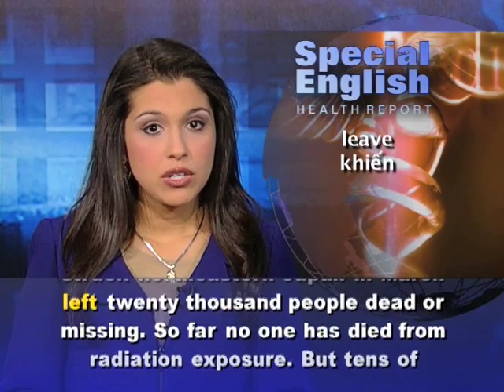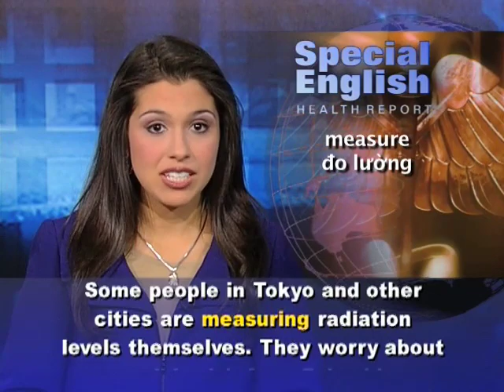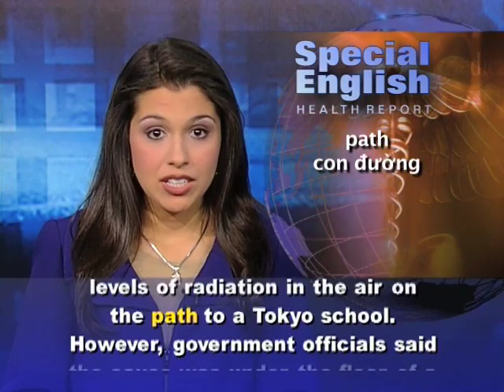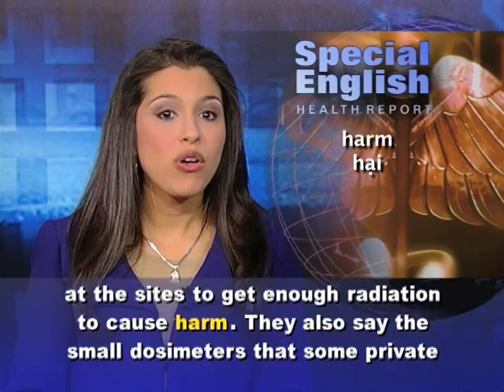Anh ngữ đặc biệt 515 health (VOA)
Chương trình học tiếng Anh của VOA: Special English Health Report - Japan / Radiation. Xin hãy vào để xem các bài kế tiếp.

Japanese doctors have begun examining three hundred sixty thousand children in Fukushima Prefecture. The goal is to learn the extent to which radiation may increase their risk of thyroid cancer. Children who lived closest to the Fukushima-1 Nuclear Power Station were among the first to be tested.

The earthquake and tsunami that struck northeastern Japan in March left twenty thousand people dead or missing. So far no one has died from radiation exposure. But tens of thousands remain displaced from a twenty-kilometer area around the disabled power plant.

Officials say the thyroid tests will be done every two years until the children reach the age of twenty. After that, tests will be done every five years. Most cancers of the thyroid gland can be treated if found early.

Some people in Tokyo and other cities are measuring radiation levels themselves. They worry about a possible risk from Fukushima. Recently, a private laboratory confirmed the presence of increased levels of radioactive cesium in some dirt at Tokyo's Edogawa ballpark. The area is nearly two hundred fifty kilometers from the reactors.

Two mothers at the ballpark expressed surprise when told about the radioactive hot spot. The women said they had heard many general reports about radiation since the disaster in March. They felt they could not be overly concerned about those reports or they would not be able to go on with their daily lives.

Private citizens found abnormal levels of radiation in the air on the path to a Tokyo school. However, government officials said the cause was under the floor of a nearby house: old bottles containing radium powder. Radium was used in the past to make watch and clock faces glow in the dark.

The International Atomic Energy Agency said in October that Japan must avoid becoming too "conservative" in its clean-up efforts.

Japanese officials have ordered an increase in radiation testing, but they say hot spots outside Fukushima are not a cause for worry. They say no one spends enough time at the sites to get enough radiation to cause harm. They also say the small dosimeters that some private citizens use to measure radiation can give a wrong reading.